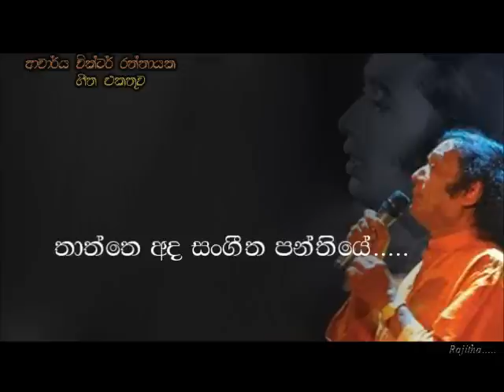Victor Rathnayaka - Thaththe ada sangitha panthiye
තාත්තෙ අද සංගීත පන්තියේ
රාග තාල හරි ආස හිතුණා මට
සර්පිනාව ගහලා...
කියමුකො අපි දෙන්නා

හේනේ කුඹුරේ වයස ගියා මිස
අකුරු කළේ නෑ නෙ පුතේ
ඉහළ ගමේ මස්ටර් නෙ මට
සර්පිනාව කියලා දුන්නේ
ඔය රාග තාල නම් දන්නෙම නෑ මම්
රාග තාල නම් දන්නෙම නෑ මම්

ආ.
ඔය අපූරුවට ගැයුවේ
හරි අපූරුවට වැයුවේ
ඕව තමයි රාග තාල
සංගීතෙට ඉගෙන ගන්නෙ අපි
ඉස්කෝලේ සංගීත පන්තියේ

ආ.
ඉගෙන ගන්න හැටි කොහොම උනත් අපි
වයන්නෙ මේ සත්සර නෙ පුතේ
ගයන්නෙ මේ සත්සර නෙ පුතේ
සංගීතය කොයි කාටත් මිහිරී
ශිල්ප දැනන් ගැයුවොතින් පුතේ
තාත්තා දුන් අවවාද රකින්නම්
ගයමු වයමු අපි එකතු වෙලා දැන්

ගේය පද - සෝමතිලක දිසානායක
සංගීතය - ආචාර්ය වික්ටර් රත්නායක
ගායනය - ආචාර්ය වික්ටර් රත්නායක සමඟ හර්ෂණ දිසානායක